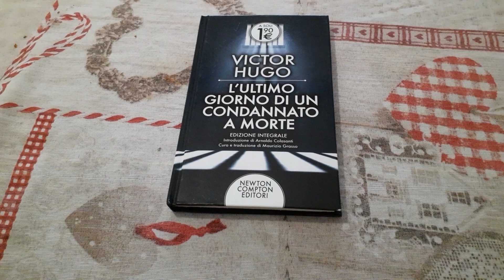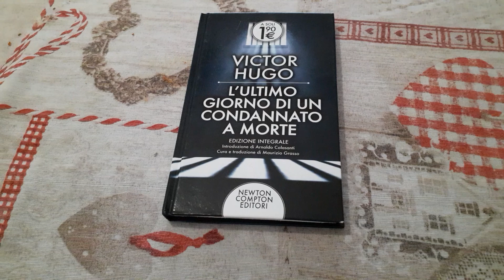Libro L'ultimo giorno di un condannato a morte di Victor Hugo - Recensione Libro